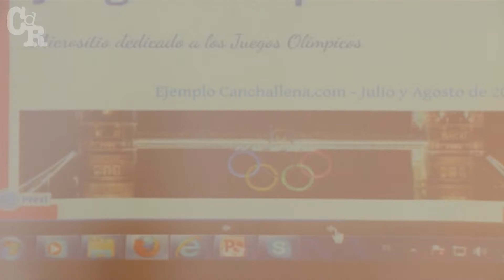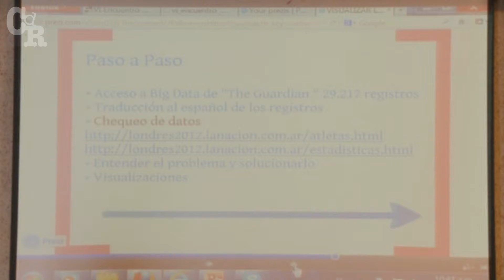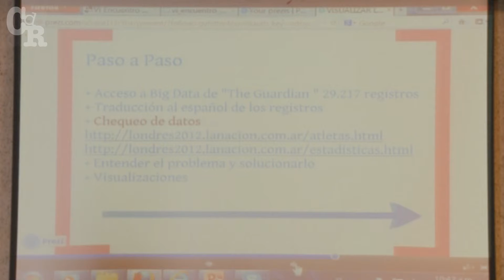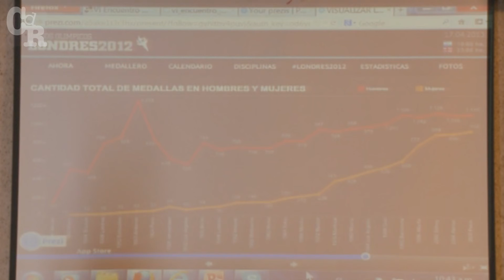Juan Diego López: La utilidad de las visualizaciones para los periodistas (Parte 1)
Juan Diego López, Argentina. VI Encuentro de Periodismo de Investigación. 19 y 20 de abril de 2013, Bogotá. Panel: Nuevas tendencias, el periodismo y la visualización de datos. Charla:La experiencia de una unidad de visualización de datos - El caso de La Nación de Argentina.